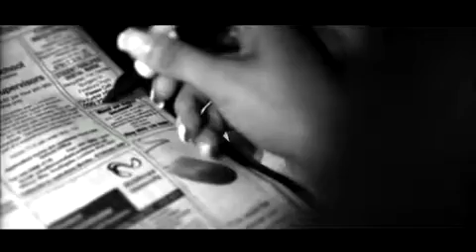EMG ft Darren B & Abbi Symes Little Miss Music Video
Produced By Scott Whitman 2008